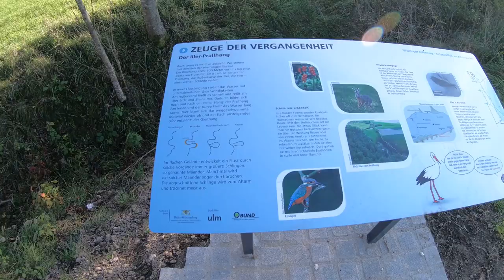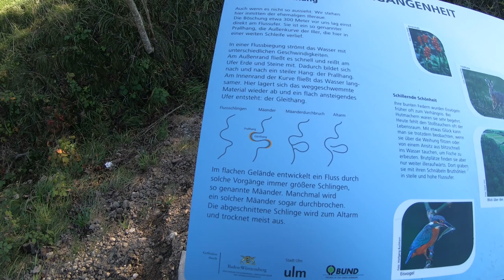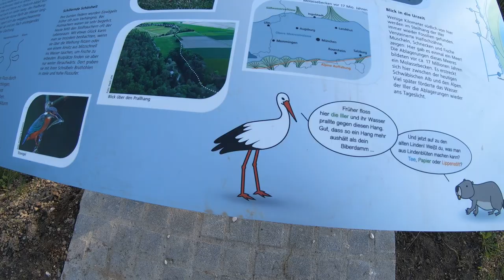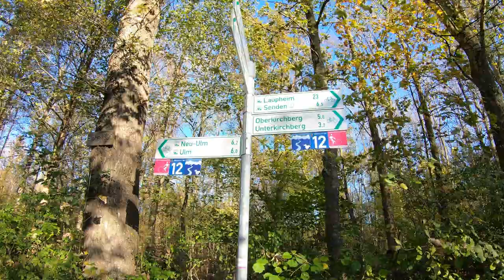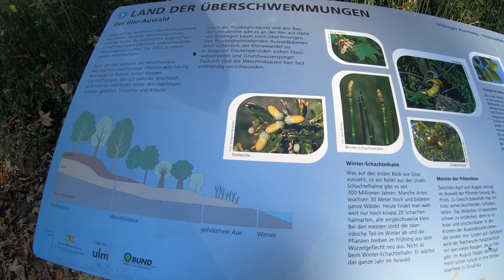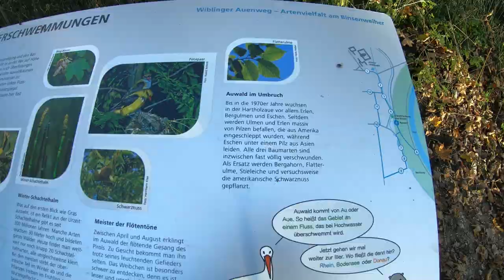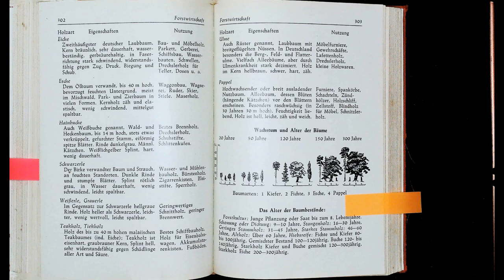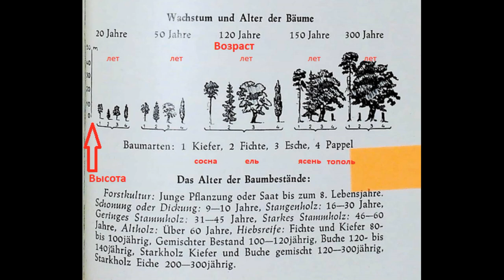Когда деревья были большими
Леса и лесопосадки окружают нас повсюду. Без леса и его продукции мы не сможем существовать. Из дерева мы строим жилища, лес даёт нам пропитание и лекарственные растения. Но сколько же лет нашим лесам на самом деле? Попытаемся разобраться с помощью умной книги, изданной в Мюнхене в 1952 году. Что же нам утверждали 70 лет назад???